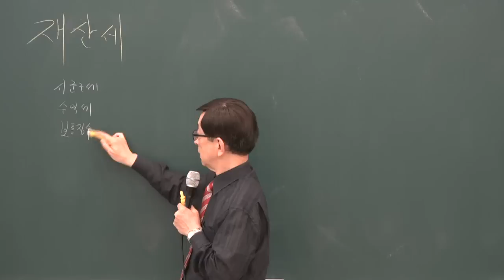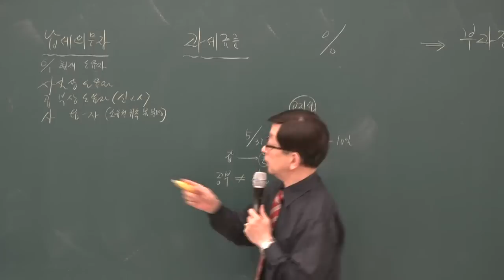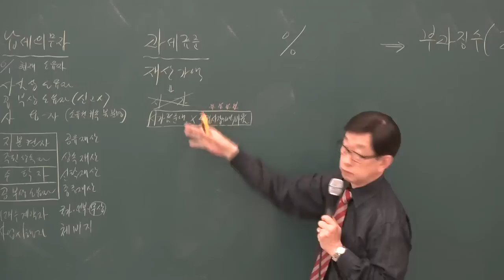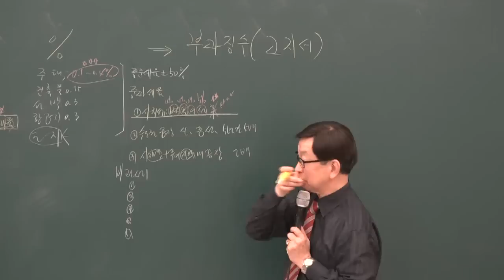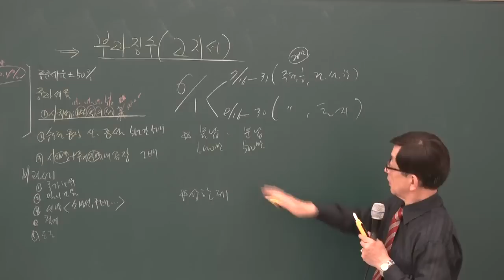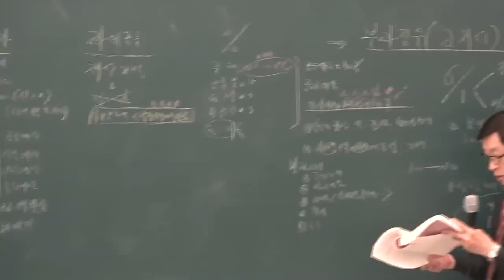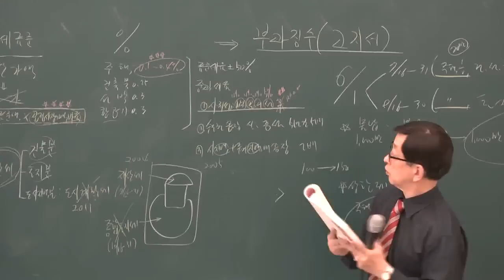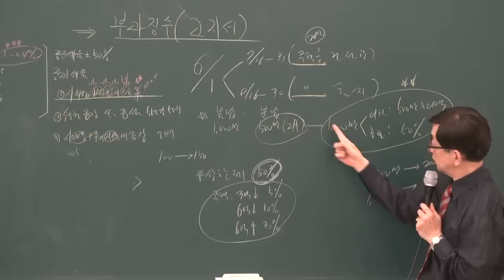[공전무] 2019년 공인중개사 부동산세법 심화이론 6-10